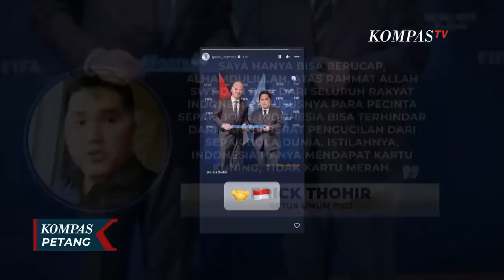Indonesia Lolos dari Sanksi Berat FIFA Erick Thohir Berucap Alhamdulillah